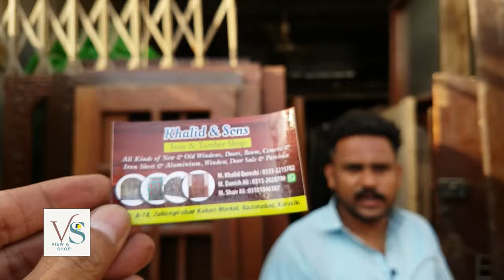Old diyar wood Door | Wood Door at cheao Price | Solid Wood Door | Diyar Wood Window and doors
In this video Find High Quality Diyar Wood old Doors  at cheap Price in jahangir abad Market.